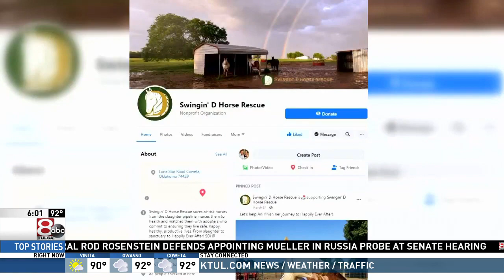Couple speaks out after being wrongly accused of driving truck through crowd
Police have yet to identify who drove through a group of protesters Sunday afternoon but a Wagoner couple says it wasn’t them.

New video was released Wednesday from an undercover Tulsa County deputy of the incident from a different angle.

Channel 8's Ethan Hutchins reports.